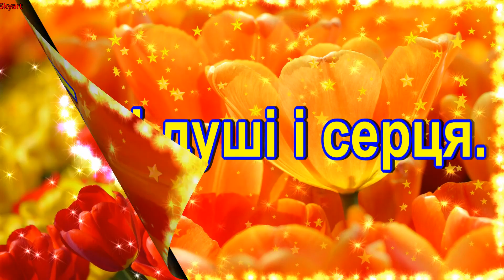День Української Жінки!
НАЙКРАЩЕ ПРИВІТАННЯ ДЛЯ ЖІНКИ!
Привітання з Жіночим Днем!

У Верховній Раді України зареєстровано проект Закону про внесення змін до Кодексу законів про працю України щодо встановлення українських свят, яким 25 лютого пропонується відзначати День української жінки.

Текст законопроекту (№9009) опубліковано на сайті парламенту. Законопроектом групи депутатів пропонується в переліку святкових і неробочих днів замість 8 березня - Міжнародного жіночого дня встановити відзначення 25 лютого Дня української жінки (Дня українки) - Дня народження Лесі Українки.